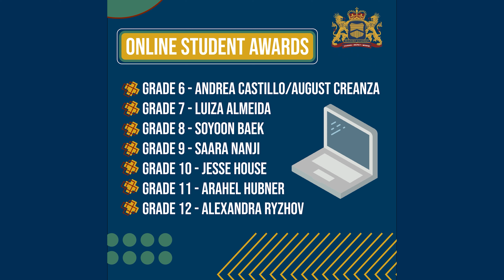2020-2021 Fulford Academy Virtual Awards Ceremony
We wanted to make sure that all students, friends, and families of FA had the opportunity to be apart of the 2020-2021 award ceremonies! Enjoy this compilation and be sure to leave a message below to say Hi!

Fulford Cup

The Fulford Cup is awarded to the student that best exemplifies what a successful Fulford Academy student is. This student has dedicated their lives to being excellent in their studies, to being the best residential student and friend that they can be, to being a leader, and to improving their English Language abilities.

Williams Award

The Williams Award at Fulford Academy is presented to the student who through all aspects of their life at the Academy best demonstrates the values of integrity, fairness and respect. The recipient is the student who most values and consistently shows respect for the Academy community. The recipient will also be seen as fair and honest in their dealings with their peers and the staff, and must demonstrate great integrity in their decisions and in their school life.

E. Armstrong Award

The Armstrong Award is awarded to the student who has shown the largest amount of growth over the course of the school year. This student has improved in all aspects of their life while attending Fulford Academy. They have improved in their language ability, they have improved in their Academics, and they have grown and matured as a friend and as a peer.

Faculty Award

The Faculty Award at Fulford Academy is presented to the student who has shown the greatest enthusiasm and ongoing commitment towards their academic studies while at Fulford Academy. The award goes to the student who is always eager and ready to learn, who has shown improvement in the knowledge and use of the English language, and who has put forth a great effort to learn English.

Student Award

The Student Award is presented to a Fulford Academy student through a vote of their peers. The student receiving this award has been an exceptional all around student and is seen by their peers as a person that has been supportive of others throughout their stay, has shown leadership and has gone out of their way to make others feel welcome at Fulford Academy.

Volunteer Award

Community involvement in school and the broader community is an integral part of Fulford Academy. Fulford Academy strives to provide students with valuable volunteering learning experiences to help develop students into active citizens. Having active community members is vital to the success of any city or town. Therefore it is important to recognize the Fulford student with the largest contribution to our community through volunteerism.

House Awards
Class Awards
Speeches
Head of School Speech